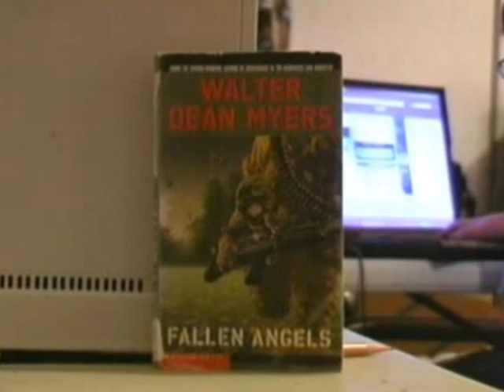Fallen Angels Ad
Mock ad for book Fallen Angels, power thirst mock up